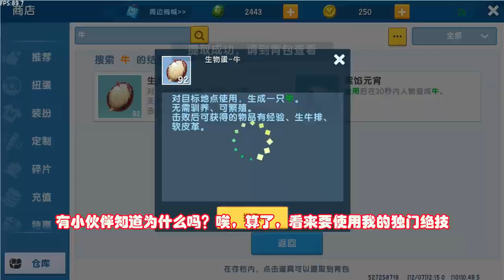迷你世界：一亿滴血酷跑！跳进岩浆里游泳，闯关只需一分钟